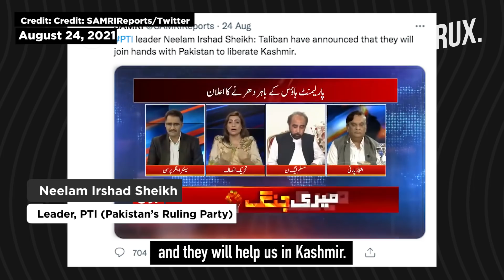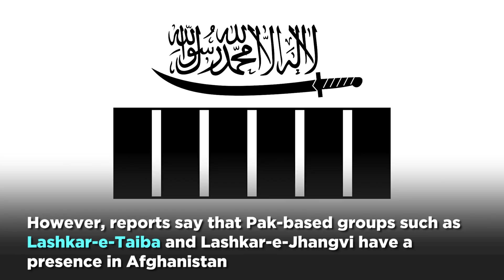Imran Khan’s Party Leader Exposes Pakistan’s Evil Design, Says Taliban Will Help It Free Kashmir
A TV panellist belonging to Pakistan’s ruling party has openly acknowledged its close military ties with the Taliban. Imran Khan’s colleague claims that the Taliban has offered to help Pakistan to “free Kashmir from India”. The former Afghan govt had repeatedly accused the Imran Khan govt and Pakistan intelligence agency of supporting the Taliban. Watch the video to know more.